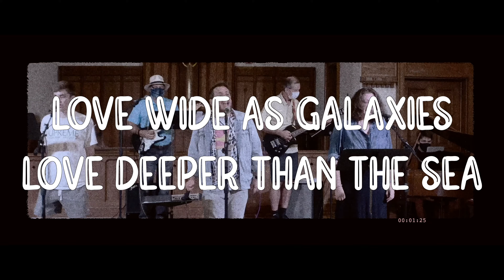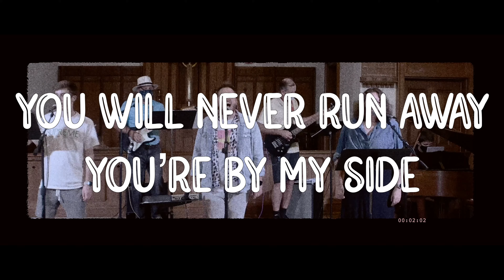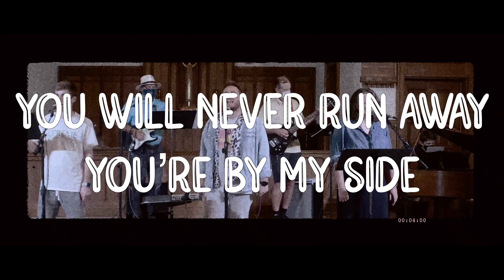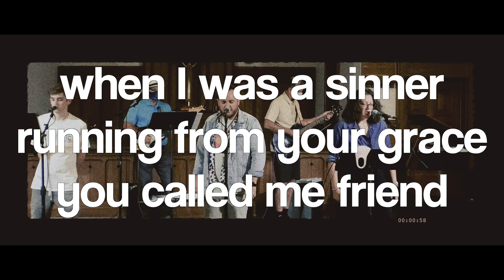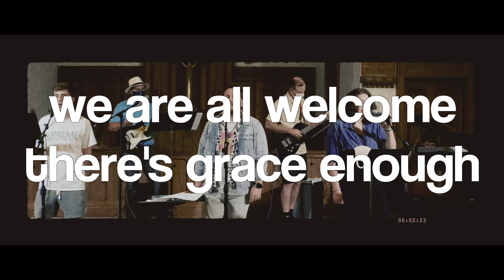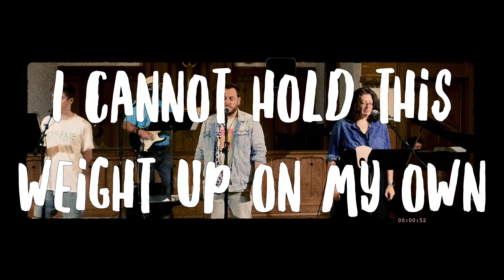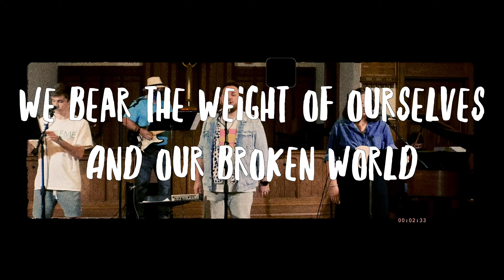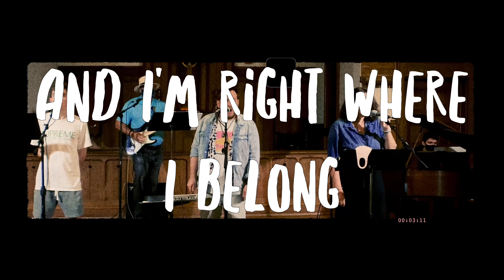Holy Ground, September 5th, 2021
Our September informal worship service.
Rev. Allysen Schaaf leads us to reflect on the great commission and what it means to follow Jesus.

Worship music is lead by Drew Wilmesherr, Sarah Hooker, Sam DeLisle, Max Tyler, Chuck Miller, and Dudley Larus

If you feel so led to donate financially to work of Decatur Presbyterian Church, you can do so by visiting